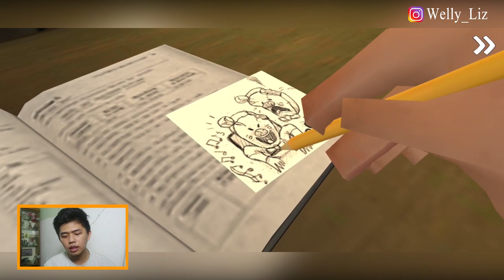TERUNGKAP DIMANA KEBERADAAN AYAH ROD - ICE SCREAM 2 HORROR NEIGHBORHOOD INDONESIA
Jadi ROD awalnya adalah orang baik yang tersakiti. jadi semenjak dia disakiti atau dibully karena gendut, akhirnya dia jadi orang jahat dan balas dendam dengan membuat ice scream untuk membuat orang2 yang memakan ice cream nya jadi gendut.

Salam peace!